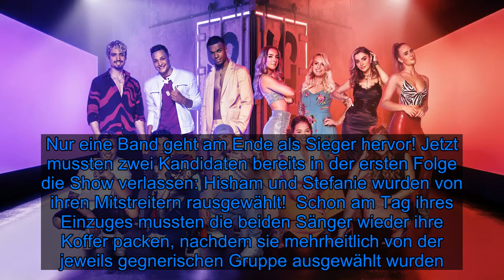Diese Kandidaten müssen "Battle of the Bands" verlassen! - Fox News